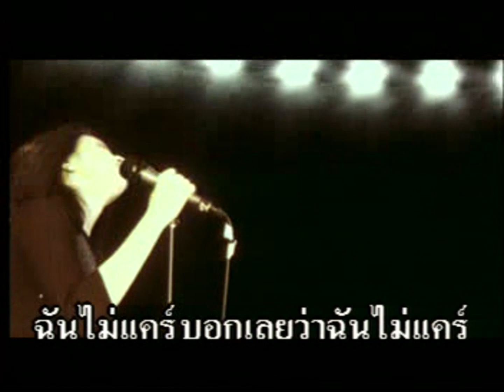โลกใบใหม่ - โฟร์ท นฤมล | MV Karaoke HD